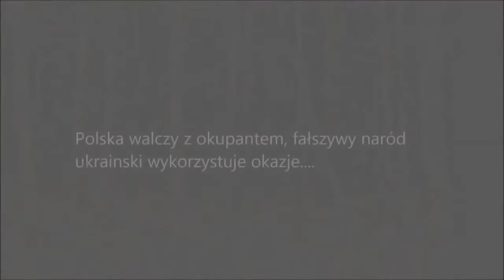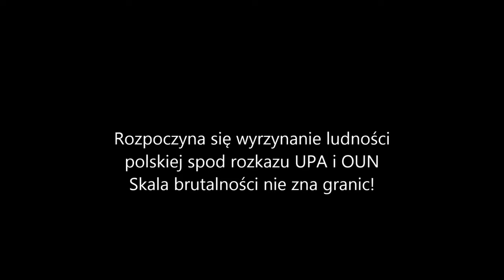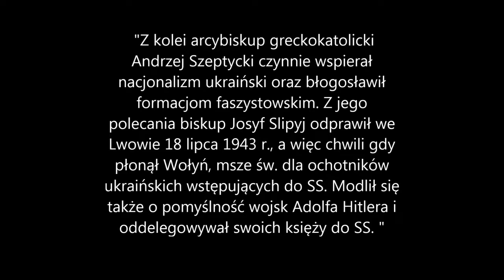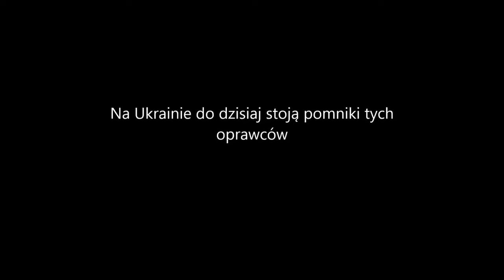św Wincenty Otwock Wołyń woła PiS - Kresy Zbrodnie UPA Wołyń 1943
Matka Boża Swojczowska - Kapralu Misiewicz vel Kudlicki - Jesteśmy zmuszeni bronić ludu polskiego od zarazy żydów i frankomasonów, którzy pod płaszczem patriotyzmu chcieliby dostać moc kierowania ludu polskiego. NIEwygodna Prawda ? PiS mówi jednym głosem w sprawie Wołynia? Niestety, w PiS są tacy ludzie jak pani Małgorzata Gosiewska, która trzyma z ukraińskimi nacjonalistami. Doradcą prezydenta Dudy jest Przemysław Grajewski vel Żurawski, który zawsze był przeciw uchwale potępiającej ludobójczą zbrodnię UPA. Podobnie nowy ambasador w Kijowie Jan Piekło. Ale też wielu polityków PiS chce powiedzenia prawdy. W PiS są podziały i wielu polityków ma dosyć kłaniania się czapą do ziemi Ukraińcom. Wszystko w rękach Jarosława Kaczyńskiego.
Wołyń woła ... Zbrodnie UPA Wołyń 43 List do "X Patrioty" Parafii Rz. Katolickiej Matki Bożej Królowej Polski Otwock Kresy Msza za Polaków pomordowanych na KRESACH
Jesteśmy zmuszeni bronić ludu polskiego od zarazy żydów i frankomasonów, którzy pod płaszczem patriotyzmu chcieliby dostać moc kierowania ludu polskiego.
Ukraiński mord
31 sierpnia 1943 ukraińscy nacjonaliści dokonali mordu na terenie miejscowości, oraz dwukrotnie, bezskutecznie próbowali wysadzić kościół parafialny. Władysław Siemaszko z córką Ewą w swojej publikacji "Ludobójstwo dokonane przez nacjonalistów ukraińskich na ludności polskiej Wołynia", opisali to wydarzenie:
W sierpniu 1943 r. oprócz pojedynczych morderstw doszło do napadu na jedną polską kolonię w Swojczowie, w której wymordowano ponad 80 Polaków. Wkrótce potem, w końcu sierpnia, w niedalekiej ukraińskiej wsi uchwalono, by „skończyć z Polakami”. Zgodnie z tą uchwałą 29 sierpnia 1943 r. w 14 miejscowościach parafii Swojczów wymordowano prawie 1000 Polaków. 30 sierpnia dokonywano wyłapywania Polaków, którzy nie zdążyli uciec, a 31 sierpnia uderzono na siedzibę parafii – Swojczów, ostatnią miejscowość parafii. [...] Rano tego dnia Ukraińcy, po obrabowaniu kościoła, dwukrotnie, bezskutecznie, usiłowali wysadzić w powietrze murowany kościół, gdzie w ołtarzu znajdował się obraz Matki Bożej. Po dwóch nieudanych próbach wysadzenia kościoła w powietrze, ktoś powiedział, że trzeba usunąć święty obraz.
— Ewa Siemaszko, Ludobójstwo dokonane przez nacjonalistów ukraińskich na ludności polskiej Wołynia 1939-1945
Obraz udało się ocalić dwóm Ukrainkom, które zabrały go do cerkwi w Swojczowie. Dzięki temu ks. Stanisław Kobyłecki, mógł rozpocząć starania o przewiezienie obrazu do parafii we Włodzimierzu Wołyńskim, gdzie był proboszczem.
„W wyprawie po obraz uczestniczyli proboszcz Swojczowa ks. Franciszek Jaworski, byli mieszkańcy tej wsi Andrzej Rusiecki i jego córka Zofia oraz dwaj żołnierze niemieccy. W okolicznościach zagrożenia życia ze strony nacjonalistów ukraińskich, mimo ochrony niemieckiej, obraz został zabrany z cerkwi i przewieziony do kościoła farnego we Włodzimierzu Wołyńskim. I wówczas, jak podczas poprzedniej bytności Polek w Swojczowie, działano szybko i przez zaskoczenie. Podczas tej wyprawy ocalona została ponadto Polka z 9-letnim synkiem, przez 8 i pół miesiąca ukrywana z narażeniem życia przez sprawiedliwą rodzinę ukraińską – w bardzo złym stanie psychicznym została zabrana z dzieckiem ze Swojczowa do Włodzimierza. Niewątpliwie ks. Kobyłecki załatwił coś nadzwyczajnego i paradoksalnego: oto wrogi i antyreligijny okupant, narzędzie szatana, dał transport z eskortą, aby uratować święty obraz dla Kościoła katolickiego, którego duchowieństwo tenże okupant wyniszczał. I dalej: wraz z niemiecką eskortą po obraz mogli pojechać byli mieszkańcy Swojczowa Zofia Rusiecka ze swym ojcem oraz proboszcz Swojczowa ks. Jaworski – niedoszłe ofiary ukraińskich mordów, przed którymi chronili ich wtedy niemieccy wrogowie.